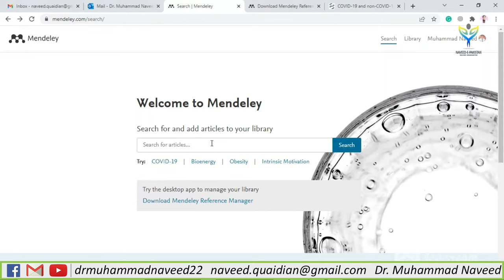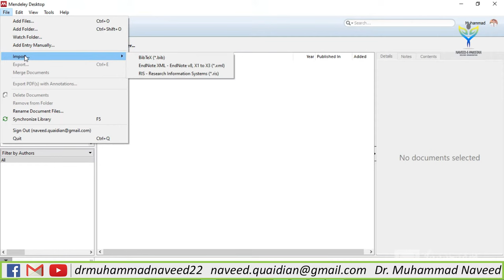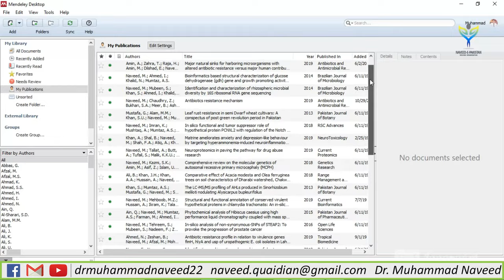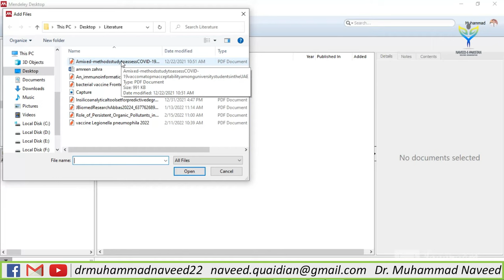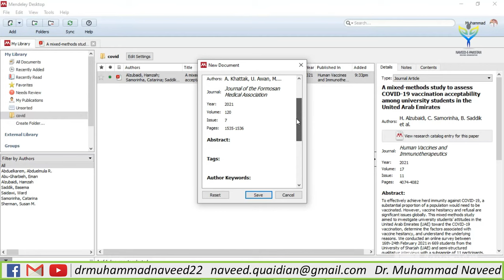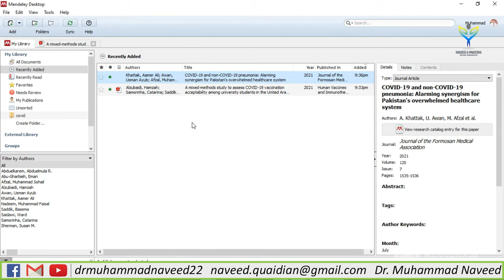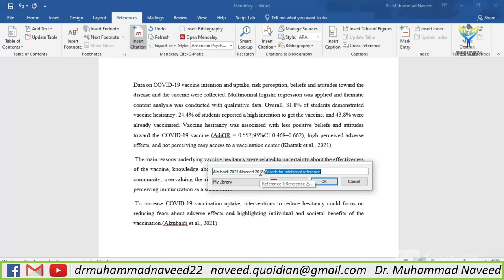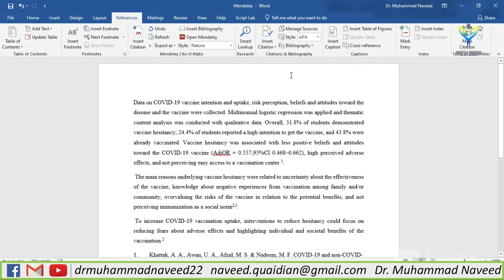How to use Mendeley Reference Manager ? | Complete guide | Lecture 58 | Dr. Muhammad Naveed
Learn how to use Mendeley Desktop, Web Importer & MS Word Plugin to manage your references and citations import to word file with ease. This tutorial walks you through the process step by step, from installation to citation in Word. Mendeley is a desktop and web program produced by Elsevier for managing and sharing research papers, discovering research data, and collaborating online.

Covered in this video:
Tutorial - Installation & Setup:
- How to install Mendeley Desktop
- How to install Mendeley Web Importer
- How to install the Mendeley MS Word Plugin

Tutorial - Reference Building:
- How to populate Mendeley using drag & drop
- How to populate Mendeley using Mendeley literature search
- How to populate Mendeley using Web Importer
- How to populate Mendeley using manual entry

Tutorial - Citation & Bibliography Creation:
- How to change the reference style in Word
- How to add new reference styles in Word
- How to insert citations in Word
- How to edit citations to give the author the leading voice
- How to create a reference list/bibliography

Dr. Muhammad Naveed obtained a Ph.D. degree in Biotechnology (Genomics & Bioinformatics) from Quaid-e-Azam University, Islamabad with distinction. He has won Ph.D. indigenous & IRSIP scholarships from HEC. He has done Pre-Doc research at the University of Ghent, Belgium. HEC awarded best Ph.D. (IRSIP) Scholar of the year 2013 & QAU honored him as “Distinguished Alumni” in 2017. He is doing research projects in Bioinformatics & Molecular Biotechnology. He has supervised 45 MSc., 40 MPhil. & 01 Ph.D. He has published 74 Research articles with 263 impact factor and 900 citations, 01 book, and 03 book chapters. He has been awarded distinguished “Researcher of the Years (2016, 2018 & 2019)” by UoG and UCP.